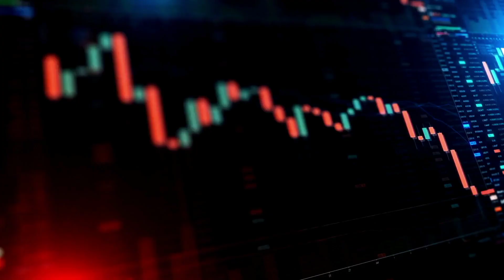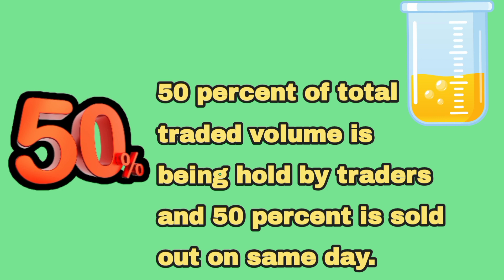Trading Complete Course | What Is Settlement Volume | lecture 24